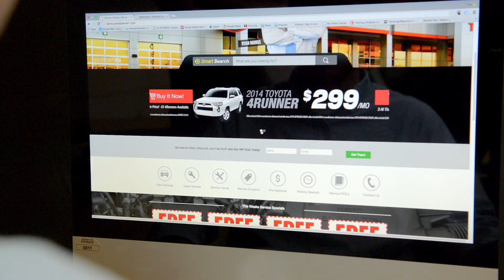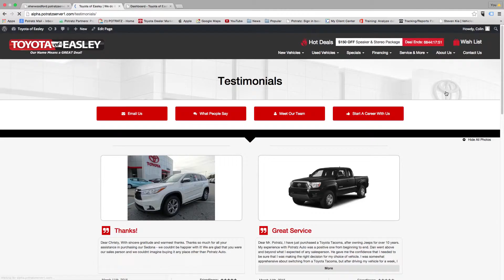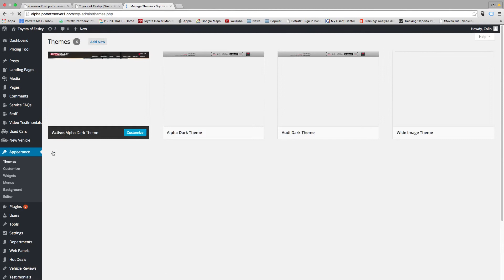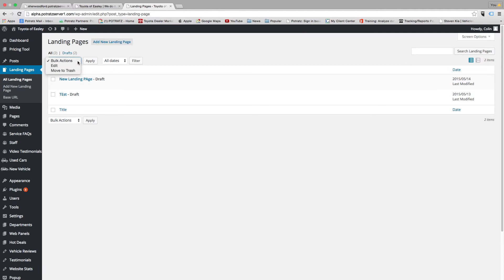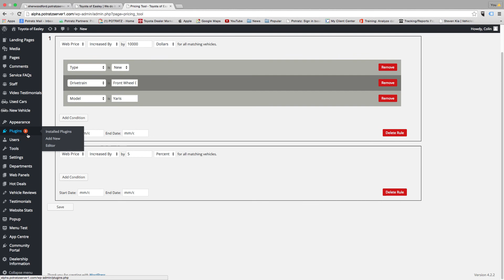DLD Final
See what our web team is made of!

We'll run through one of our awesome websites so you can choose us for your next marketing campaign.